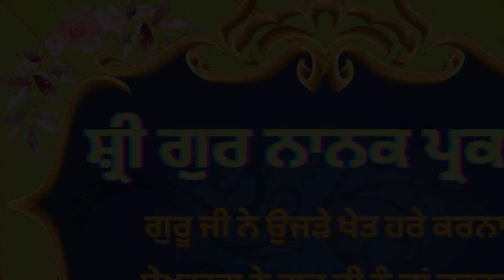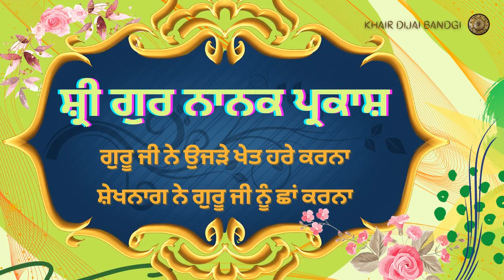24. Guru Ji Ne Khet Hare Karna | Sekhnag Ne Guru Ji Nu Shaan Karna | Bhai Pritpal Singh Ji Patiala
ਆਰੰਭਤਾ 0:00
ਸਾਹਿਬ ਨੇ ਉਜੜੇ ਖੇਤ ਹਰੇ ਕਰਨਾ : 7:26
ਗਰਮੀ ਰੁੱਤ ਦਾ ਦ੍ਰਿਸ਼ਟਾਂਤ 30:12
ਸ਼ੇਖਨਾਗ ਨੇ ਛਾਂ ਕਰਨਾ 39:00
ਰਾਇ ਬੁਲਾਰ ਨੇ ਸੁੱਖ ਪਾਉਣਾ 46:01